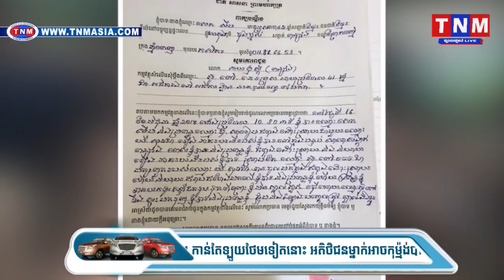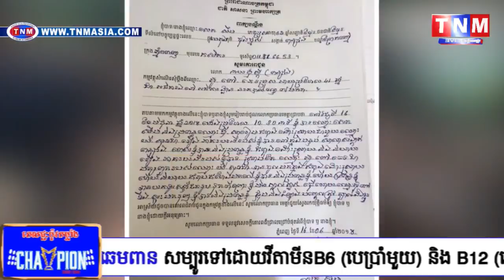អធិការរងខណ្ឌ ៧មករា វាយស្រ្តីម្នាក់